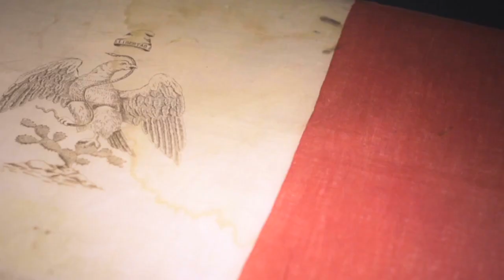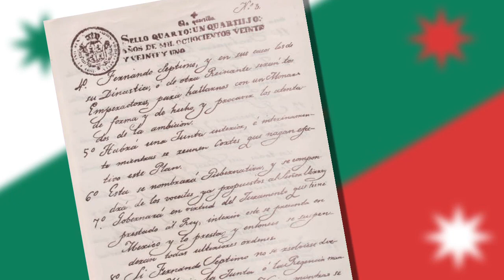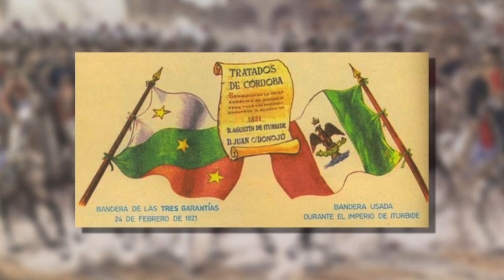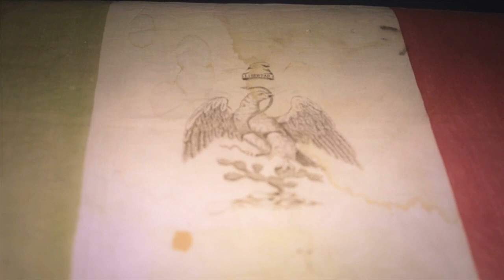A Celebration of Hispanic Heritage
WQPT takes a look back at Mexican Independence, and Cinco de Mayo.